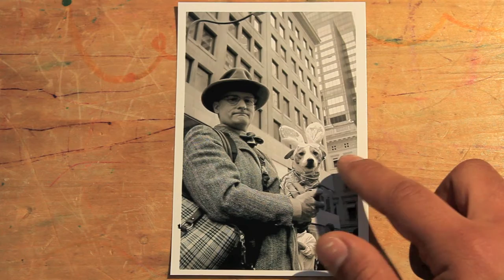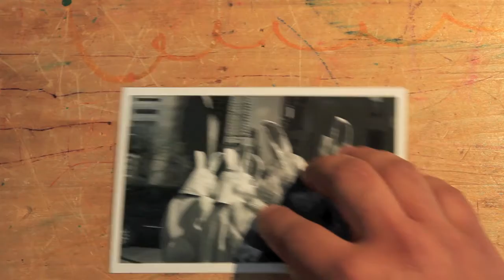Mikel Patrick Avery : Photography : EASTER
EASTER: Mikel Patrick Avery